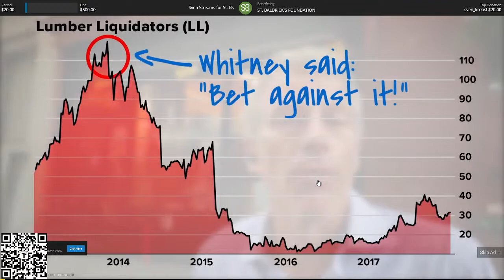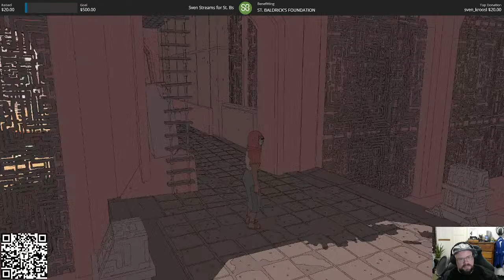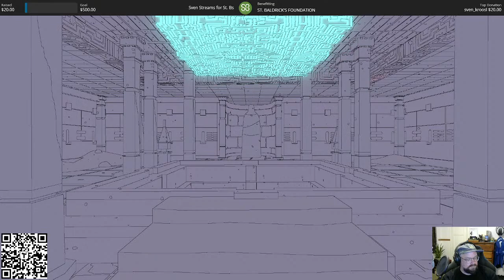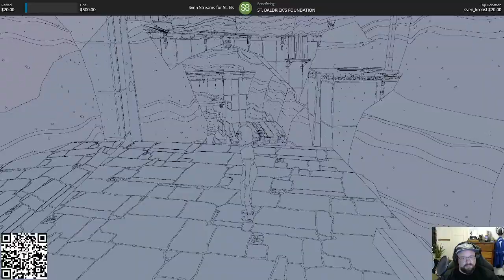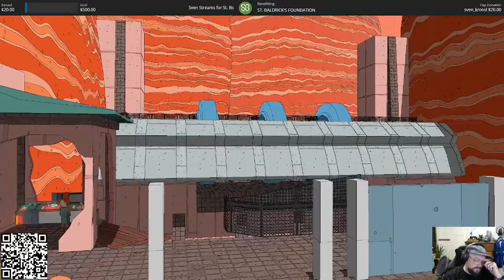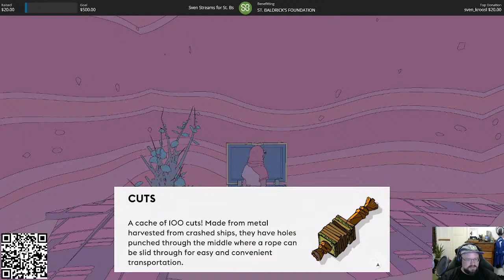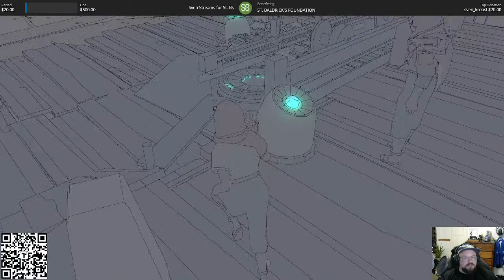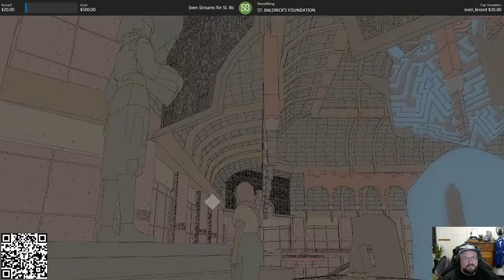Sable for St. Baldrick's Childhood Cancer Research Pt. 1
A stream of Indie Adventure Game Sable.